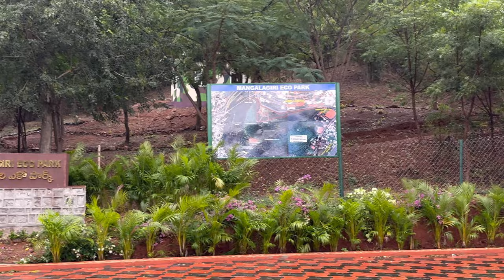I didn’t expected This ! | Mangalagiri Eco Park Trekking Vlog Failed | Nagesh Daddala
I didn’t expected This ! | Mangalagiri Eco Park Vlog Failed | Nagesh Daddala